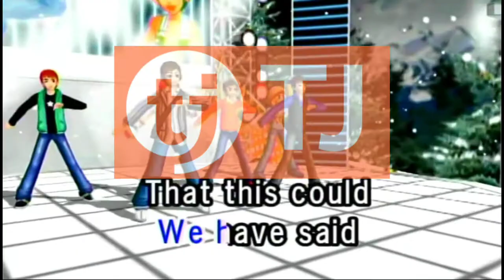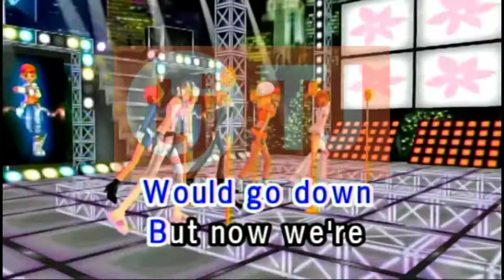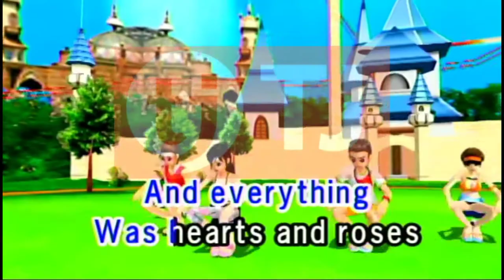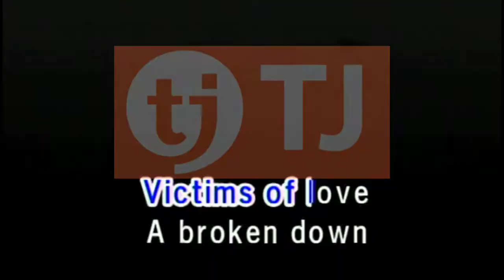Victims Of Love By Joe Lamont Karaoke TJ Media Maestro TKR-335PII